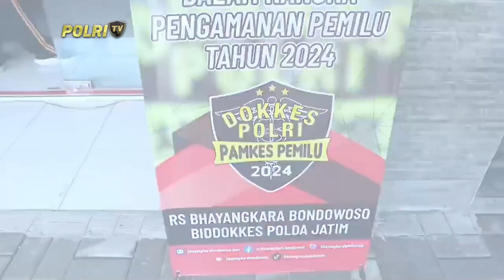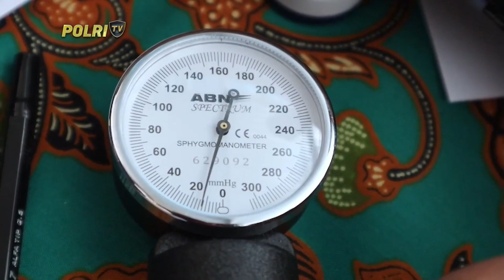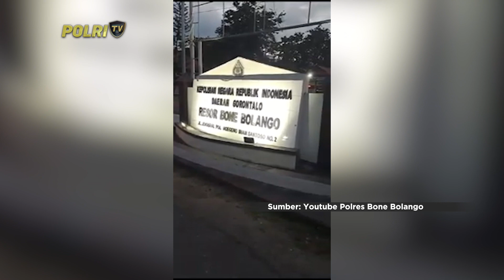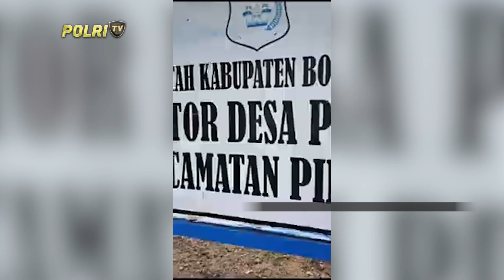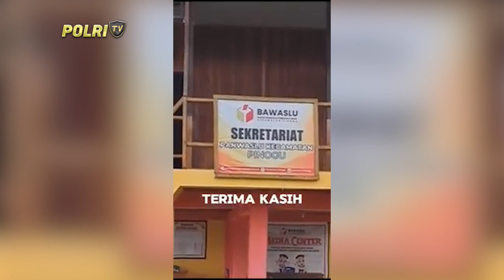PRESISI UTAMA 09/02/2024 (5/5)